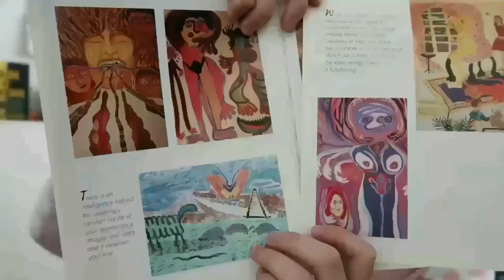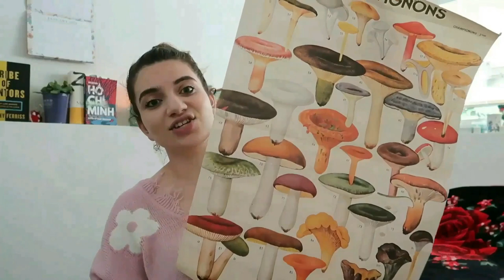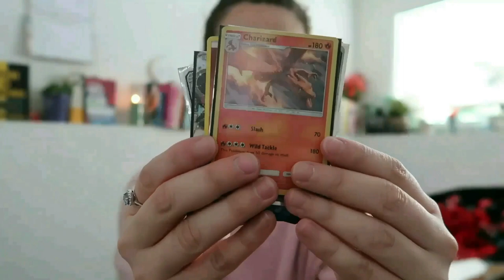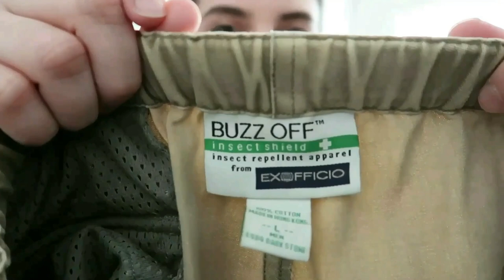New Year January 2023 Thrift Haul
Hi, this video was filmed in the second week of January 2023. This haul is a recap of what I have purchased during my time working at my local, thrift shop.

[ I have no idea why the HD quality didn't transfer into the YouTube video and why the color is so gray/green. I think it was the weird lighting and exporting process while editing. My channel is a work in progress!!! Thanks for the patience. ]

💚Join Sustainable Amor’s ethical fashion community ! Come hang & meet really cool like-minded people in the FREE & private FB group:

Please explain how you see my ethical fashion content and your brand creating a better fashion industry!

To receive a shout out at the end of next week’s video, comment sustylover​ in the comments with your name, country of origin and your insta handle 💚

Progress Stamp 🚨:
Upload date: Sunday, Jan 22, 2023